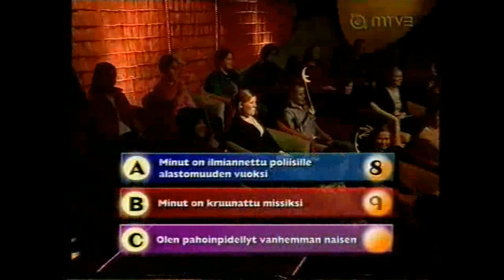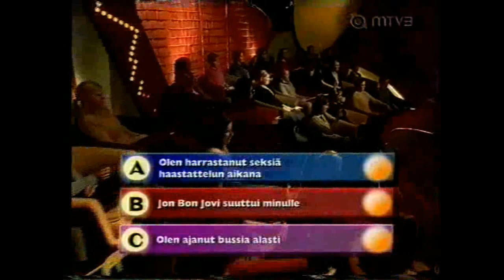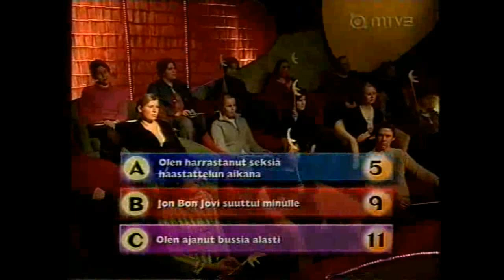Kuutamolla: Jonna Geagea (Nylon Beat), Kristiina Komulainen (NRJ) ja Peltsi.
Santeri Kinnunen juonsi Kuutamolla-ohjelmaa 2000-luvun alussa. Tässä jaksossa vuodelta 2003 vieraina Nylon Beatin Jonna Kosonen(nyk. Geagea), NRJ:n radiojuontaja Kristiina Komulainen ja juontaja Mikko "Peltsi" Peltola.